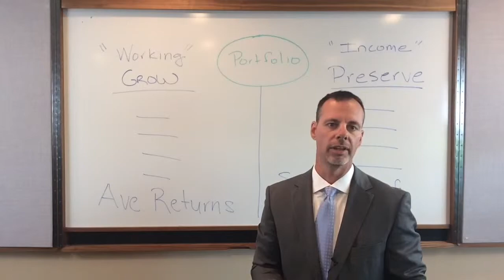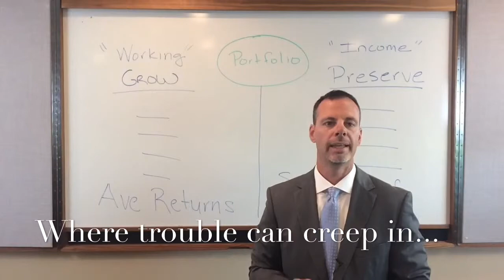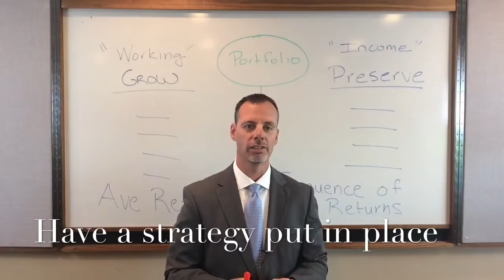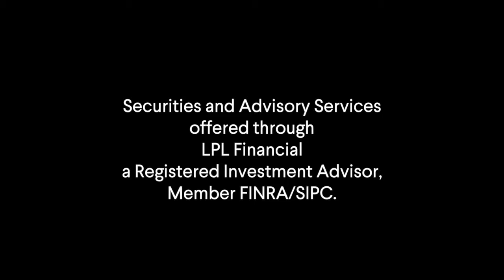iWealth Sequence of Returns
Learn how sequence or returns is important to your retirement plan.